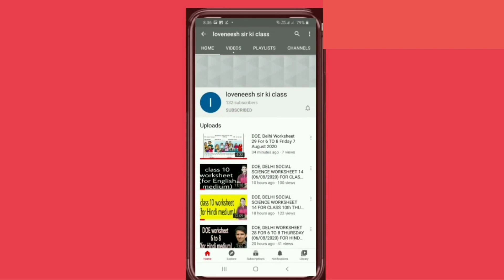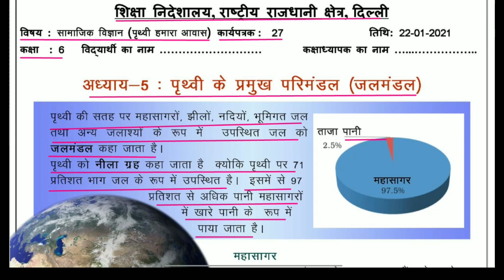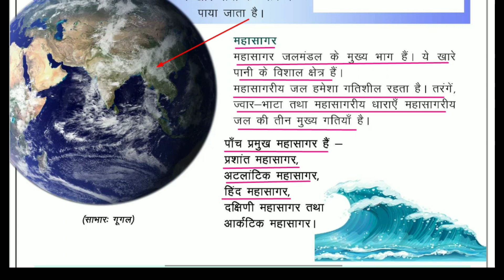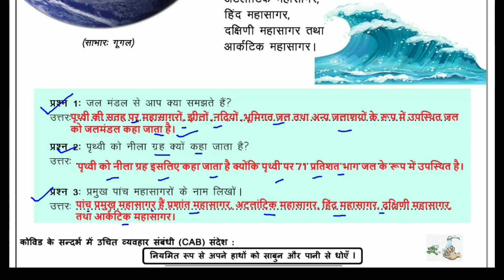Worksheet 27 sst class 6(22/01/2021)Hindi Medium/worksheet 27 sst class 6/social science worksheet27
Answers given (उत्तर दिए गये हैं) This worksheet is about Worksheet 27 SST Answers given (उत्तर दिए गये हैं) पाठ-5 पृथ्वी के प्रमुख परिमंडल(जलमंडल)(Lesson-5 Major Domains of the Earth) Hydrosphere worksheet27 doe worksheet doeworksheet27 doeworksheet27forclass6th fridayworksheet27january22class6 fridayworksheet27january22class6to8 class6thworksheet gnctdelhiworksheet27 govtschoolworksheet class6worksheet sstworksheet27forclass6th doeworksheet doeworksheet27englishmediumforclass6th loveneeshsirkiclass lovenishsirkiclass doeworksheet27hindimediumforclass6 english englishmedium hindimedium worksheet27class6th 27worksheet 27worksheet6 27worksheetforclass6 worksheet27class6th#sstworksheetclass6worksheet27
 @loveneesh sir ki class @Narendra Modi @Aayu and Pihu Show @Aaj Tak @ashish chanchlani vines @BB Ki Vines @CarryMinati @Doubtnut @Technical Guruji @Hitesh KS : Hindi Gaming